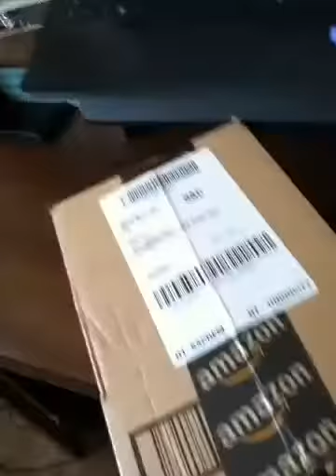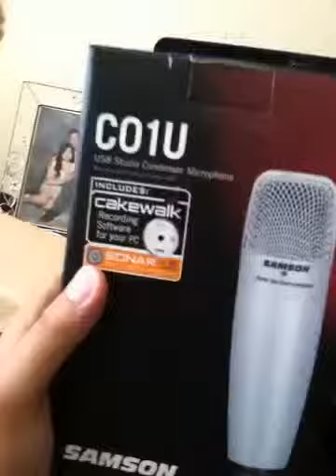Samson condenser c01u mic review